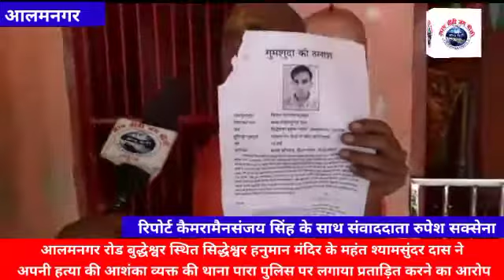आलमनगर रोड बुद्धेश्वर स्थित सिद्धेश्वर हनुमान मंदिर के महंत ने अपनी हत्या की आशंका व्यक्त की